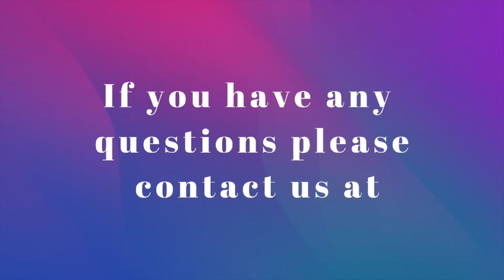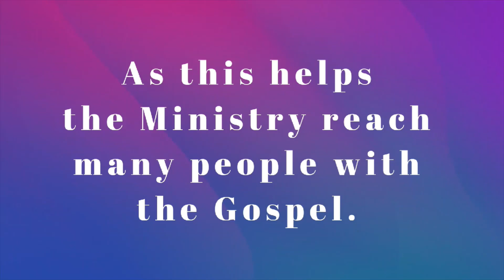Lord's Prayer part 3 of 3